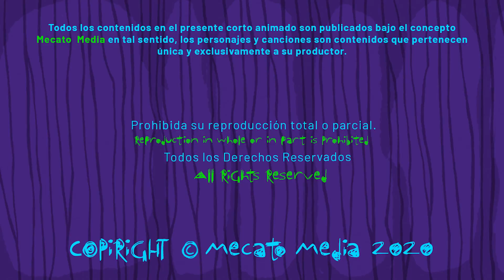Cumpleaños Feliz Celia [Mecato Media]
Hola Celia!

Hoy es un día especial para ti Celia, entre muchos otros!